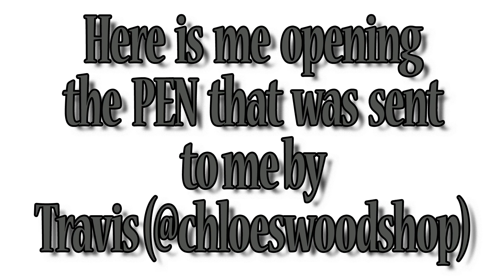My first Pen Swap on Instagram. Modified slimline wrapped in Walnut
Modified slimline wrapped in Walnut.

This was a pen I made for a pen swap with a fellow pen turner on Instagram.

Lathe I use and love:

Tools I use: